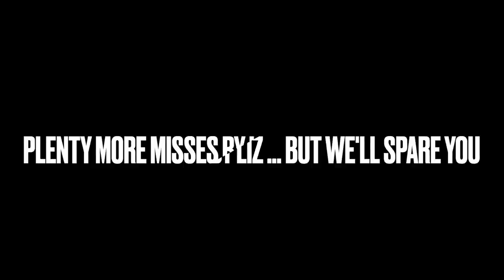Offseason vlog!!!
Come watch us try to hit off of Virginia Tech's star pitcher Emma Lemley!